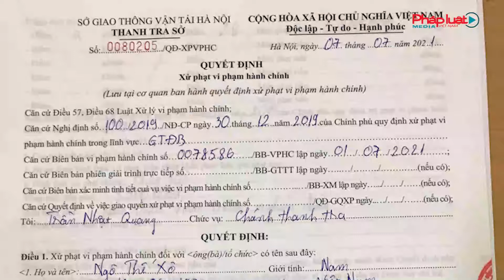Quận Hoàng Mai: Cưỡng chế điểm trông giữ xe không phép tại phường Đại Kim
Sáng ngày 12/7, Ban chỉ đạo 197 quận Hoàng Mai phối hợp với UBND phường Đại Kim, đã tổ chức cưỡng chế điểm trông giữ xe không phép tại lô đất dự án khu X2, cạnh toà chung cư Đại Kim building thuộc phường Đại Kim, quận Hoàng Mai, thành phố Hà Nội.